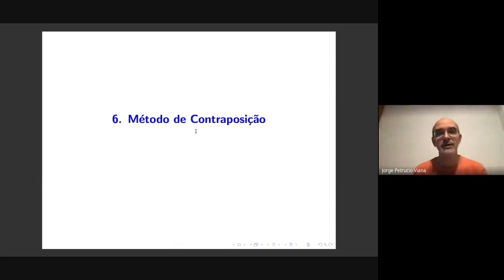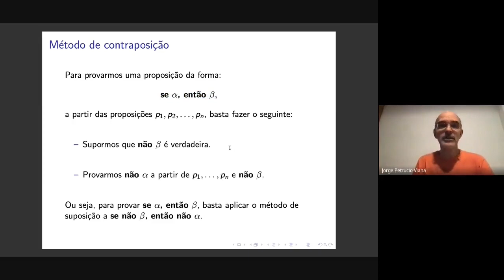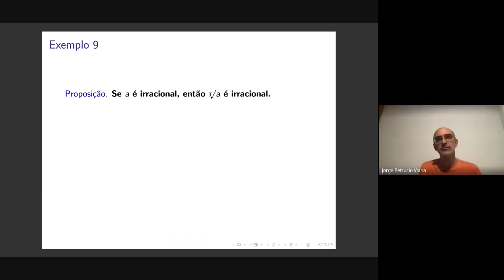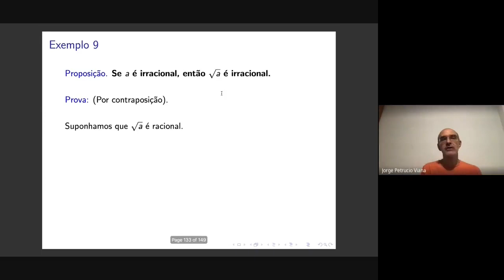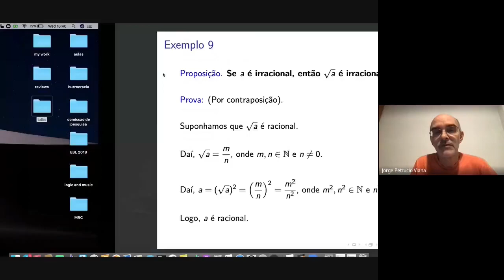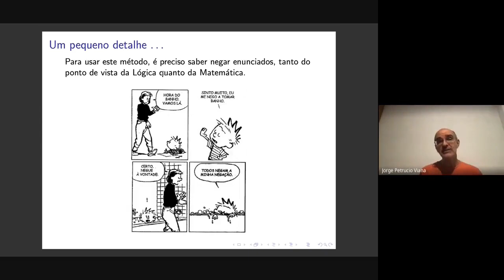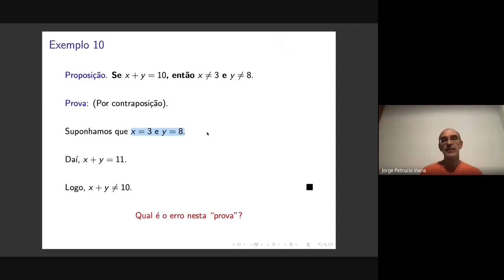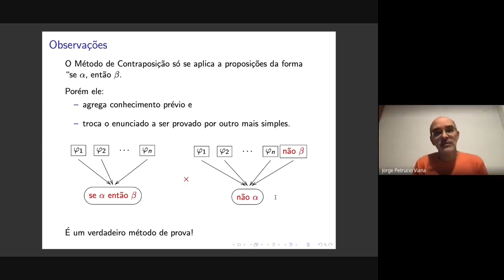MÉTODOS DE PROVA - AULA 1 PARTE 6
MINICURSO MINISTRADO NA X SEMANA DA MATEMÁTICA – UFF POR:  PROFESSOR JORGE PETRUCIO VIANA